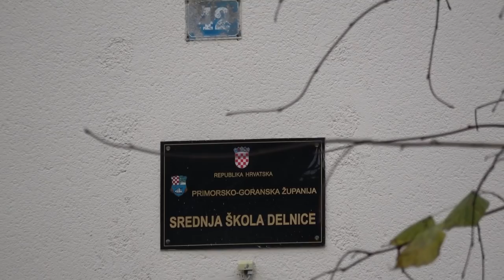volonteri godine 2018. - Organizacije : Srednja škola Delnice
volonteri godine 2018. - Organizacije :
Srednja škola Delnice.